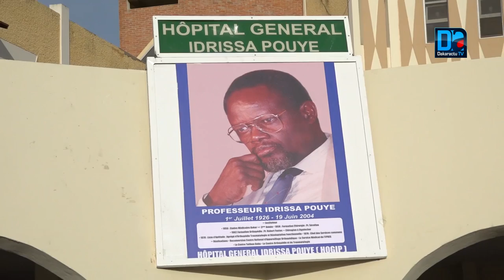Hoggy baptisé Idrissa Pouye : Abdoulaye Diouf Sarr rend hommage au père fondateur